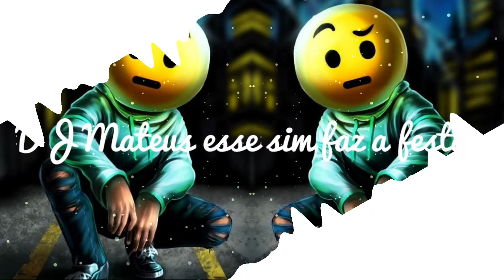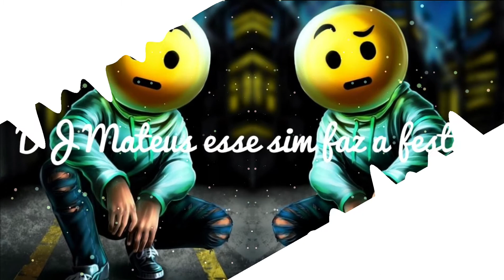Layla _Malina Tanase Ft Dj Cleber Mix - Don_t Go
Seja bem Vindo (a) ao meu canal Canal voltado pra música anos 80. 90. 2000. Musica eletronica. Ítalo dance. Euro dance .e As melhores musicas das danceterias e remix's Espero que vcs gostem do conteúdo do canal .

🎉Se inscreve 🎉

↗Compartilha↗